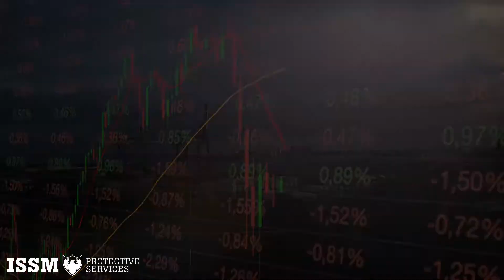ISSM RETAIL LOSS PREVENTION SECURITY SERVICES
ISSM (International Safety Security Management) is the leader in providing flexible and customized solutions to the protective services industry.